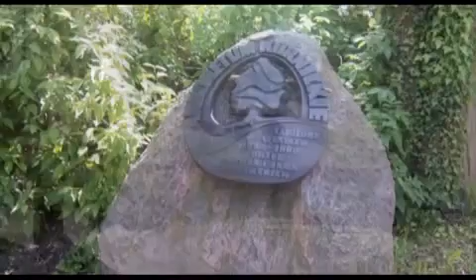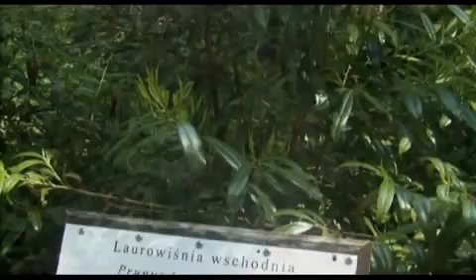Nie chodz po parku sama ♫ ♫ ♫pośród pięknych AZALII w Kórniku